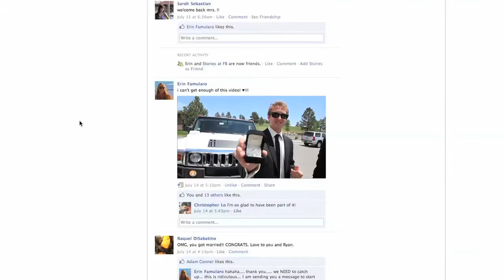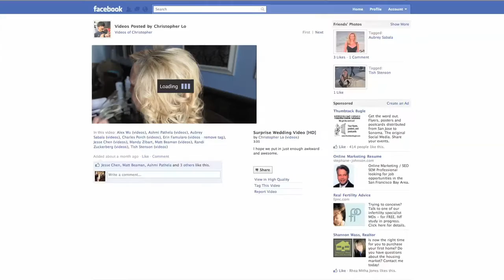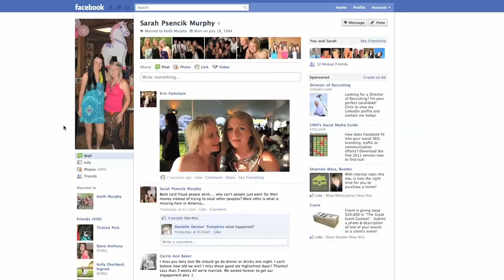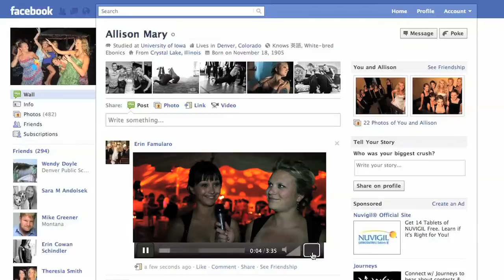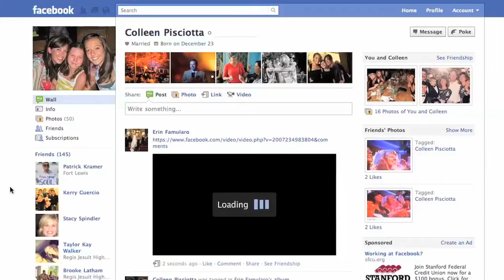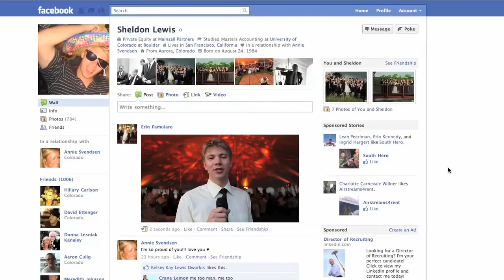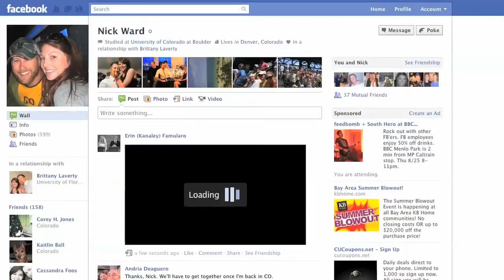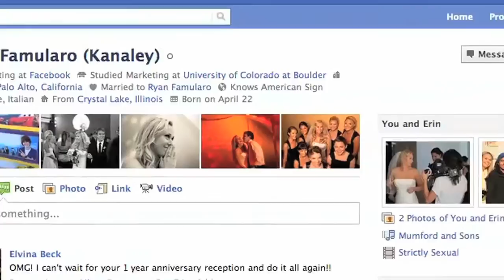Erin & Ryan Famularo